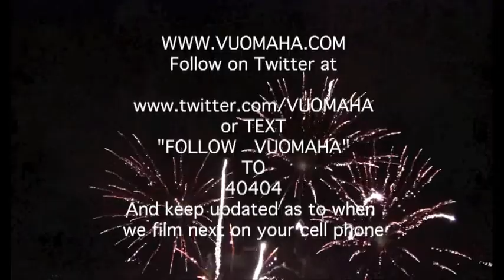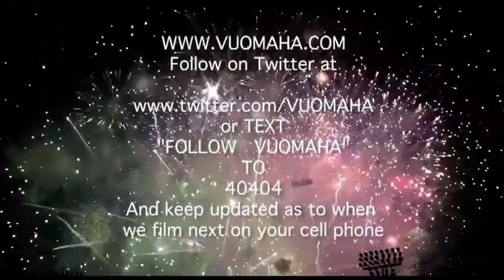Finest Hour | Digital | Video | Marketing | Omaha | Naples | Real Estate | k132016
Rosenblatt Stadium Finest Hour Fireworks Show 7-3-2010 Final Show VuOmaha.com Text "Follow VuOmaha" to 40404 from your cell phone and Join the Street Team.

Finest Hour Captured Live at Rosenblatt Stadium 7-3-2010. Produced by AtlantusRecords.com, VuOmaha.com & "Executive Producer Ron Abboud

Please visit Vu Studios if you need your website overhauled, converted into a mobile web design. We offer Internet marketing and ranking solutions for all types of online businesses.

Video productions video tape or memory-based recording device or an edited version from a website video, optical disc, magnetic tape, or portable video device.

Two styles of producing video are ENG - Electronic news-gathering and EFP - Electronic field production. Television video productions include television commercials, infomercials, newscasts, entertainment shows, documentaries.